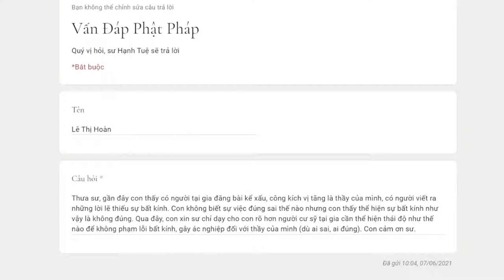579. Người cư sĩ nên có thái độ như thế nào với thầy của mình?